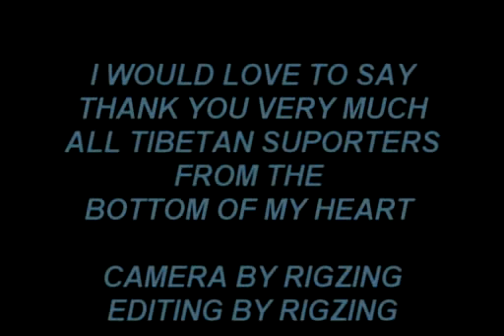April 08, 2008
Sanfrancisco April 08, 2008